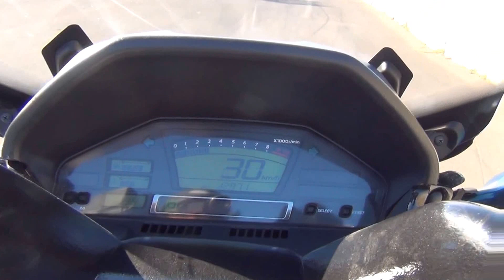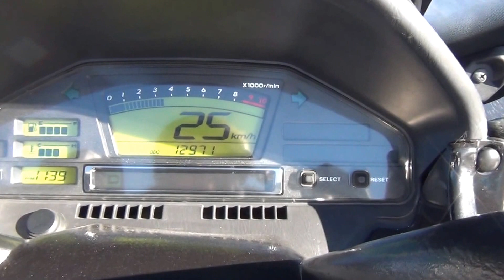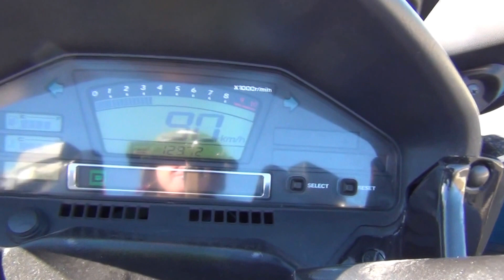00059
Nippi test on drag strip Eastern creek 2